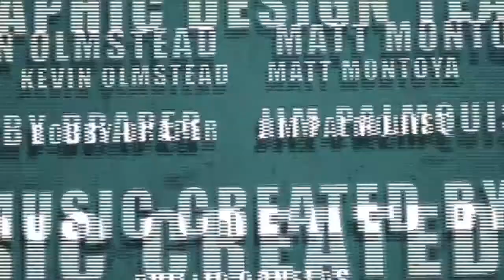Ben Affleck Speaks Out & More DC Entertainment News!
- Cubby and Brandon discuss the most recent DC Entertainment news, including Gal Gadot's future as Wonder Woman, Gotham's first villain, Arrow's lady returns and much more!